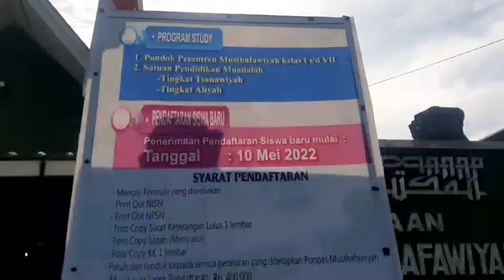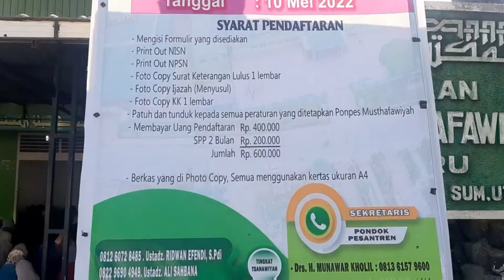Ceramah Peringatan Isra' Mi'raj Nabi: Hikmah Isra' Mi'raj Nabi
ceramah musthafawiyah
ceramah bahasa mandailing
Ceramah isra' Mi'raj Nabi